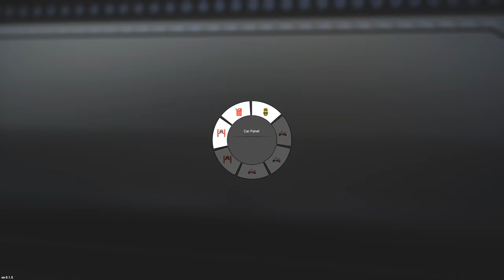I Bought A Station Wagon On 30 Inch Wheels In Car For Sale Simulator 2023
📱FOLLOW my other SOCIAL MEDIAS:
Twitch (Coming Back Soon) - @thegamingram121